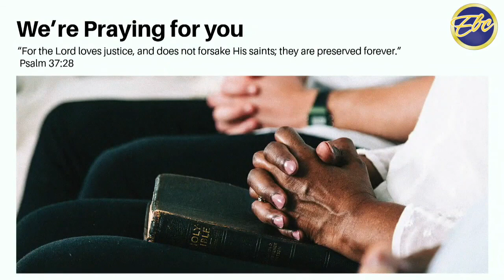Ebenezer April 11, 2021 Jesus Rode in Peace so We Can Live @ Peace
Ebenezer Baptist Church is the oldest African-American church in the City of Virginia Beach. Our pastor is R. Perez Gatling. Join us Sundays at 8am & 11am at 965 Baker Road, Virginia Beach, VA 23455. For more information about us, visit our